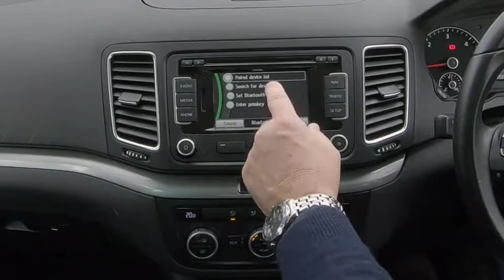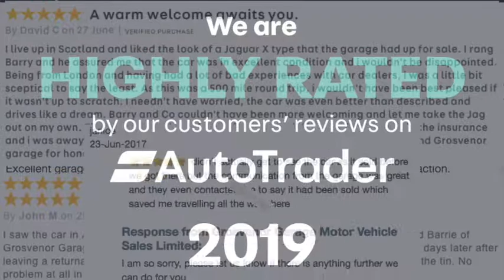How to Delete a Mobile from the Bluetooth Audio System in a 2015 Volkswagen Sharan